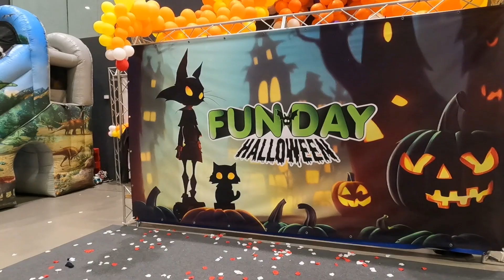Portugal um País que só encontramos Idosos?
Será que em Portugal só encontramos pessoas mais velhas?
Isso é uma grande bobagem que falam, como sempre dizemos, cada um acha o que procura e nós quando queremos achar diversão para a nossa filha, encontramos muitas crianças nos eventos e dessa vez fomos ao Fun Day, um super evento em Portimão o qual foram instalados inúmeros brinquedos de insufláveis. Diversão não faltou.